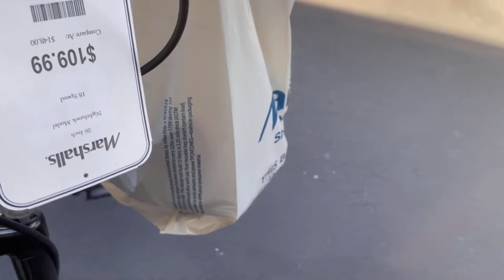Huffy Nighthawk Bike from Marshall’s 2022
Huffy Mountain Bike 18 Speed Hardtail 2022